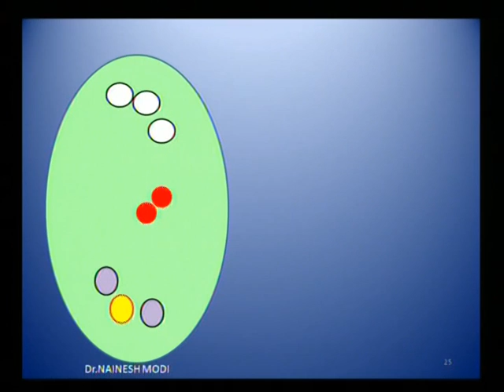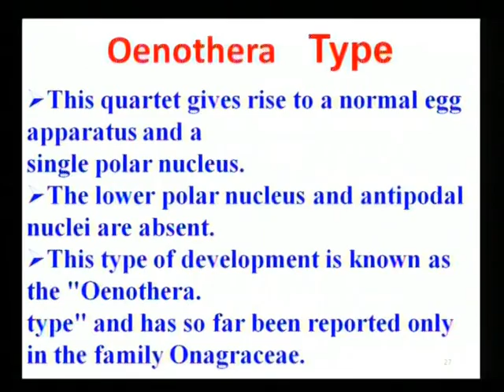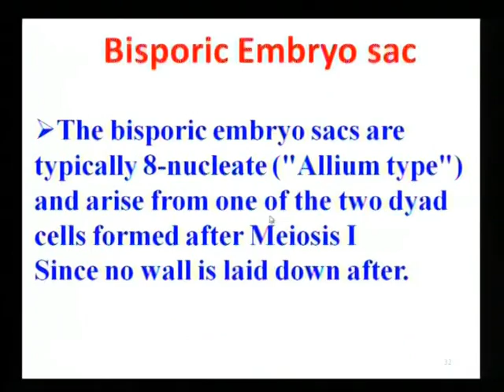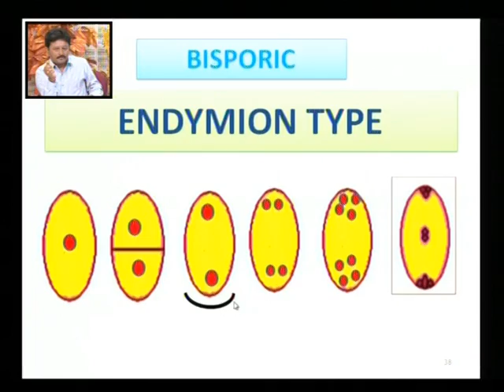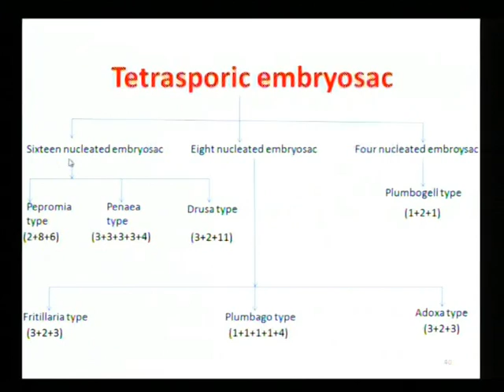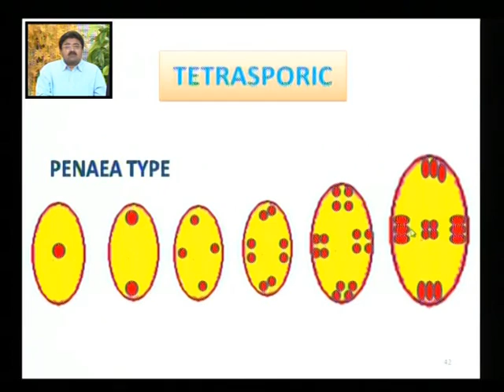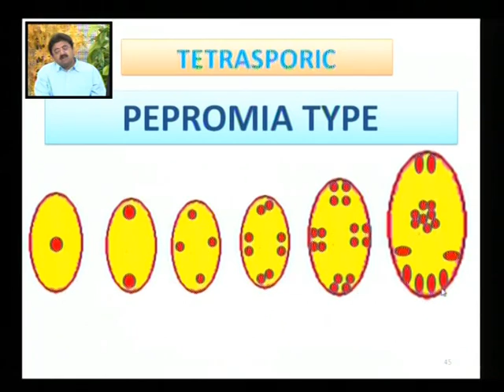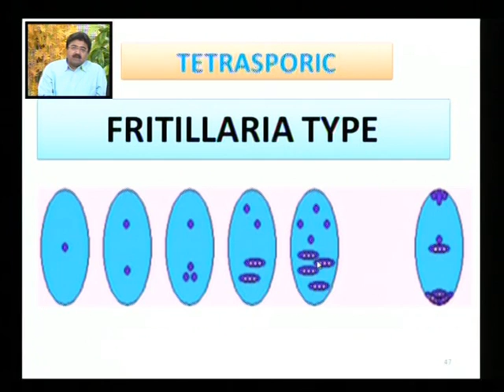Types of Embryosac Part 3